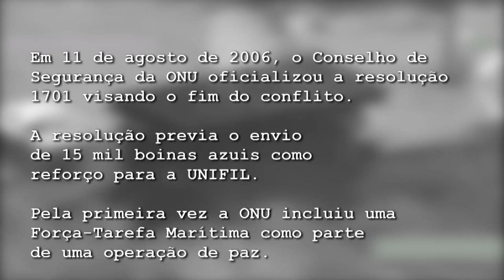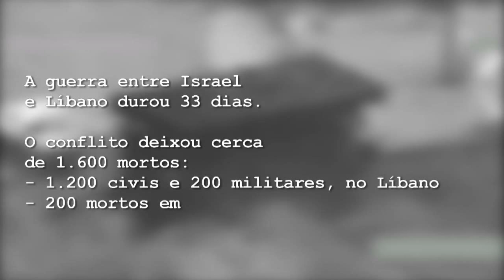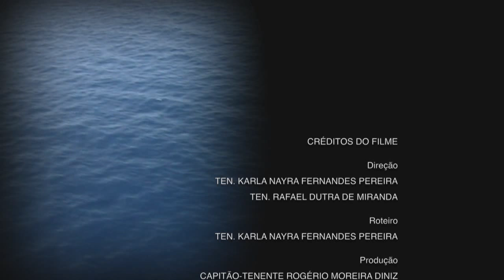Marinha produz filme sobre atuação em força de paz no Líbano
DOCUMENTAÇÃO - 04.10.15: Criada pelo Conselho de Segurança da Nações Unidas, a Força de Paz no Líbano tem o comando da Marinha Brasileira. Com isso, foi criado um filme que conta a história dos militares e a trajetória da Marinha brasileira na missão. O filme Amantes da Paz - Missão no Líbano foi dirigido pela tenente Karla Nayra e pelo tenente Rafael Miranda.